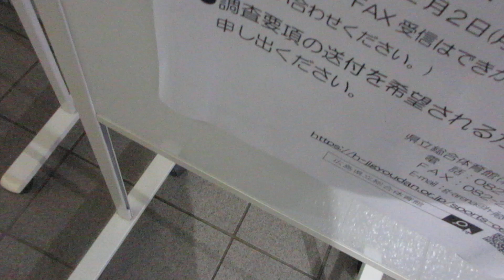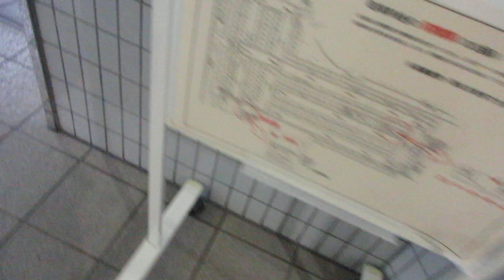広島県立総合体育館小アリーナのエレベーター 1号機更新工事中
1993年12月の完成当時から使われてきた後期エレミックが2024年9月9日から1号機を皮切りに更新に入りました。エレベーターは2基設置されていますが、定員・積載・用途が異なります。1号機は15人乗りの1000kgの小型で乗用です。アナウンスがありましたが、幾度に更新され、閉ボタンを押しても「ドアが閉まります」のアナウンスが流れていました。1号機のみ車椅子操作盤と点字も付いており、更新後も同じになると思います。仮囲いが設置され、工事期間は約3ヵ月で全撤去更新になるようです。1階で撮影しました。